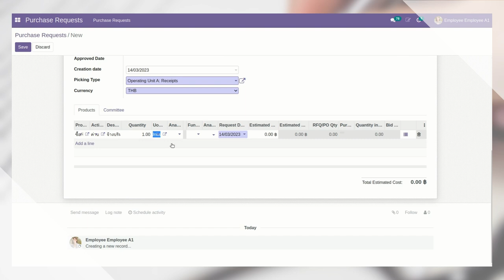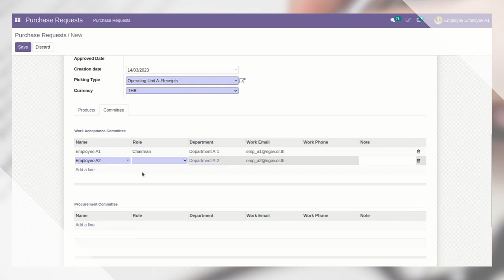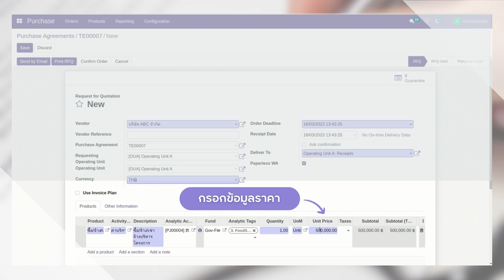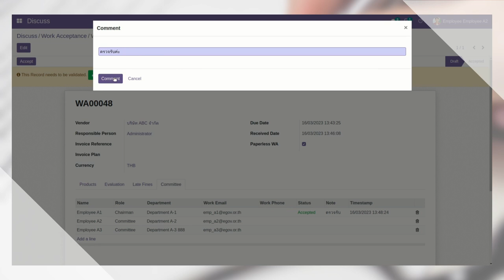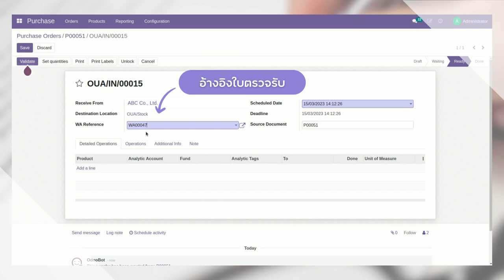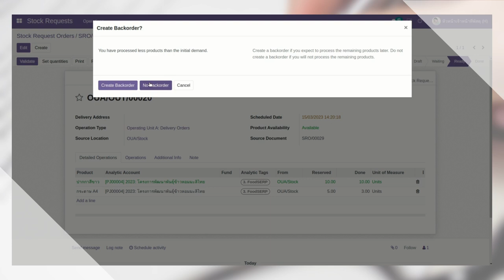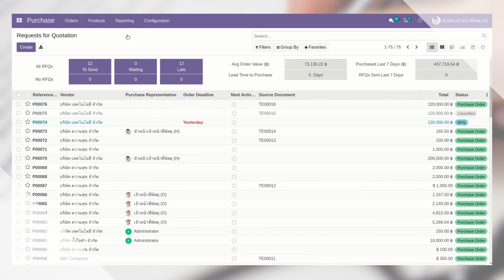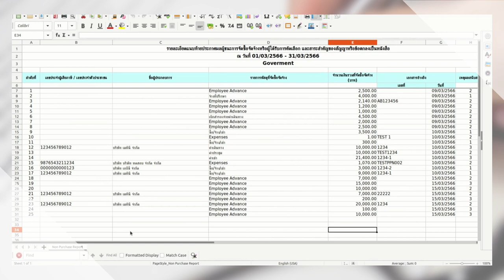NSTDA ERP Gov - Procurement and Inventory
ระบบจัดซื้อจัดจ้างและพัสดุคงคลัง - ระบบ ERP ภาครัฐของ สวทช.